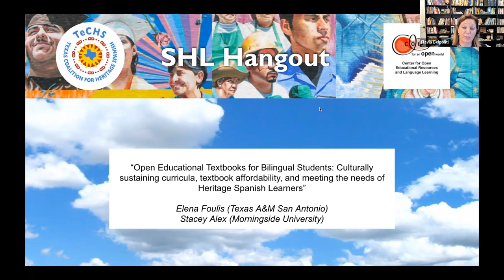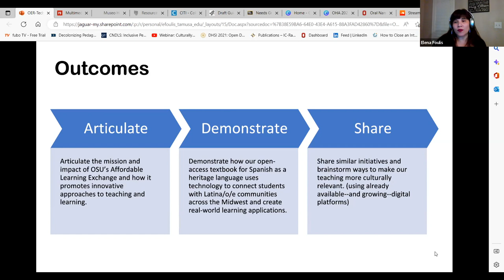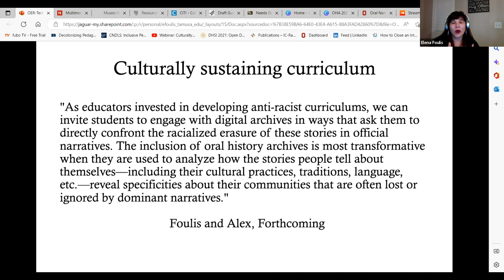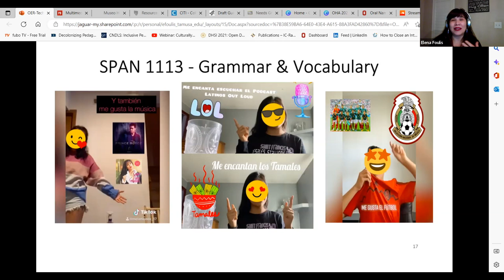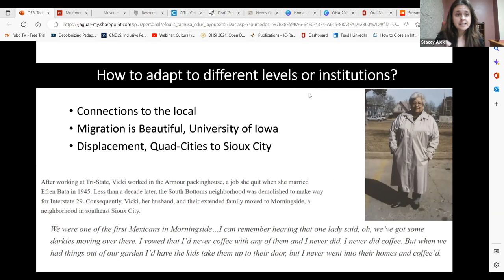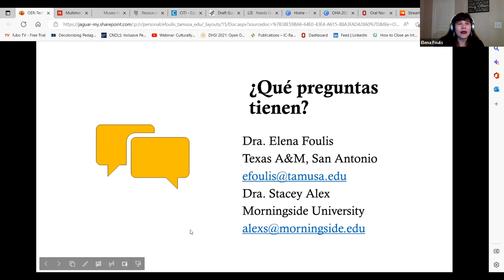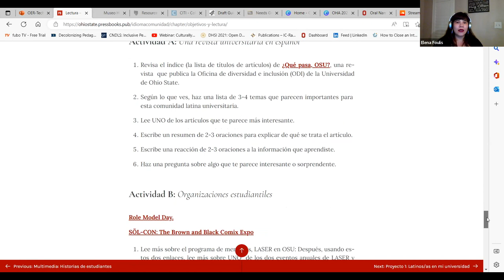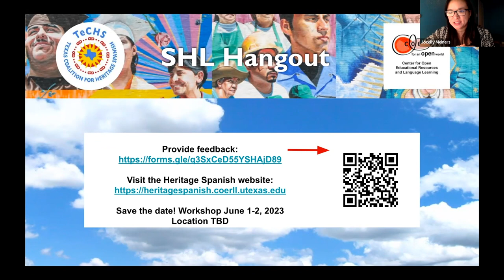Open Educational Textbooks for Bilingual Students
"Open Educational Textbooks for Bilingual Students" is our December 2022 SHL Hangout Webinar

Presenter: Dr. Stacey Alex - Morningside University
Presenter: Dr. Elena Foulis - Texas A&M University—San Antonio.

TeCHS Team:
Dr. Flavia Belpoliti - Project Co-Director (Texas A&M University—Commerce)
Dr. Jocelly Meiners - Project Co-Director (The University of Texas at Austin)
Marco Pevia - Community Moderator (The University of Texas at Austin)